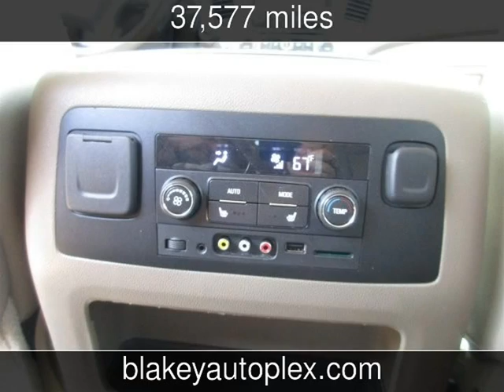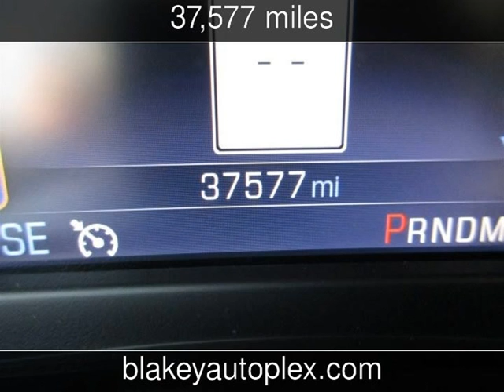2015 Chevrolet Tahoe LTZ Used Cars - Shreveport,Louisiana - 2016-08-14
See more details about this used car This 2015 Chevrolet Tahoe LTZ with 37,577 miles is for sale at Blakey Auto Plex.